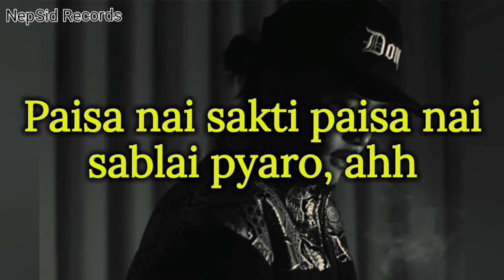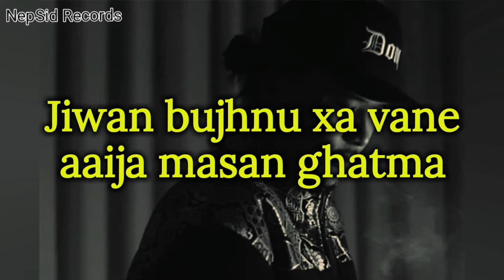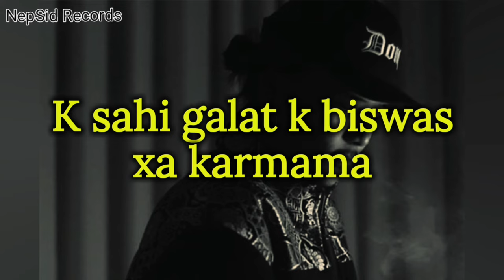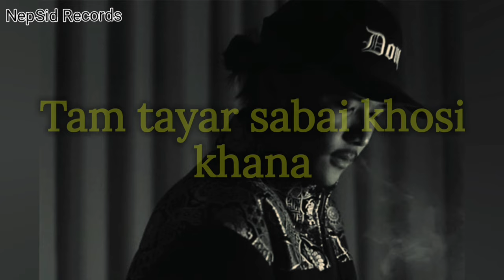Dong - Khalti Ma Hatti Vaye (Lyrics Video)